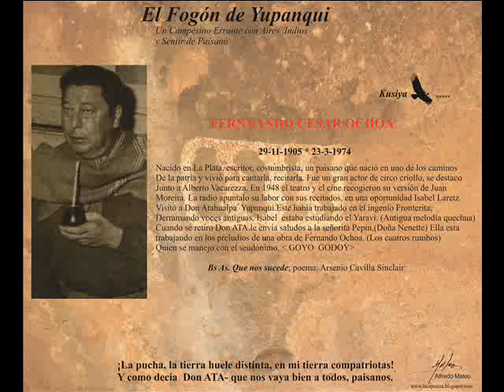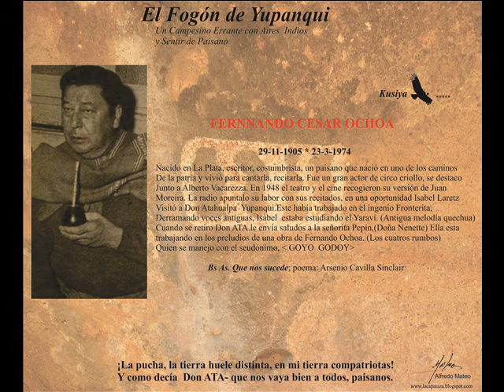Fogón Fernando Cesar Ochoa (atahualpa Yupanqui .wmv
Nacido en La Plata, escritor, costumbrista, un paisano que nació en uno de los caminos
De la patria y vivió para cantarla, recitarla. Fue un gran actor de circo criollo, se destaco
Junto a Alberto Vacarezza.